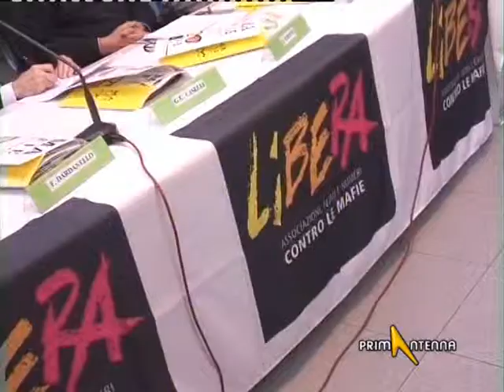TORINO: LA MAFIA COSA NOSTRA